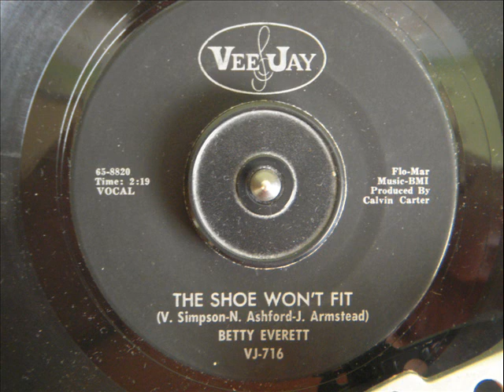BETTY EVERETT - THE SHOE WON'T FIT